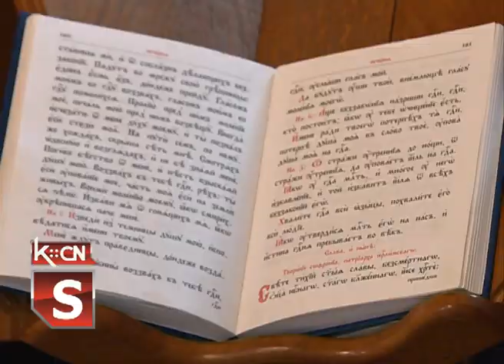Liturgija Sv Ilija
Srpska pravoslavna crkva danas proslavlja Svetog proroka Iliju – Ilindan, koji je veoma poštovan svetitelj u srpskom narodu i celokupnom pravoslavlju. U  hramu Uspenja Presvete Bogorosice u Šidu juče je služena Sveta tajna jeleosvećenja